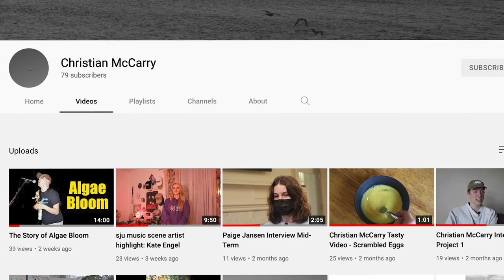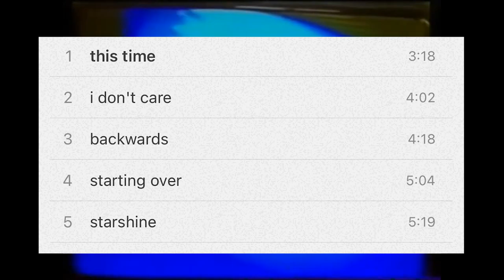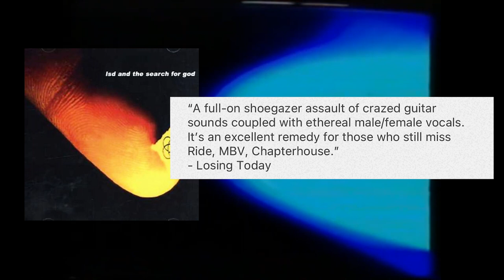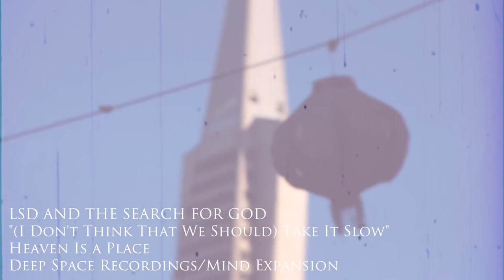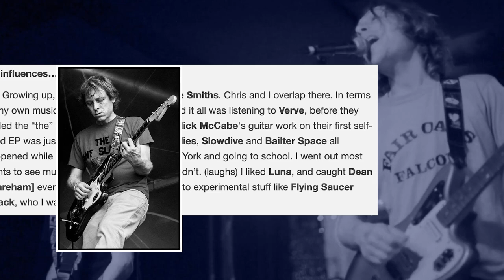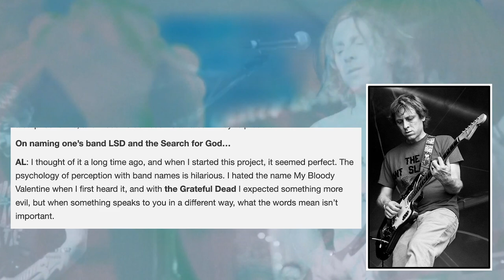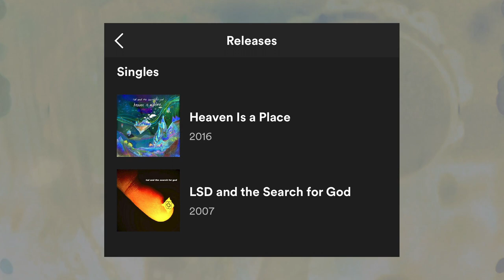LSD and the Search For God (brief history)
LSD and the Search For God is a shoegaze band from San Francisco. Having only released two EP's one in 2007 and the other in 2016, they are compared to shoegaze pioneers My Bloody Valentine and Slowdive. Comment what bands history I should cover next :)
Songs played in order:
Starting Over - LSD and the Search For God
Heaven - LSD and the Search For God
Backwards - LSD and the Search For God